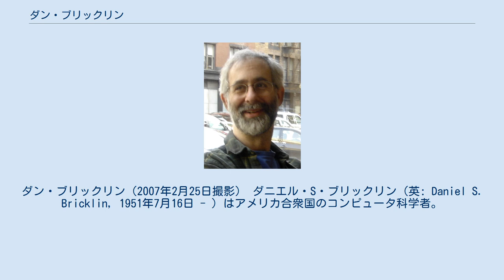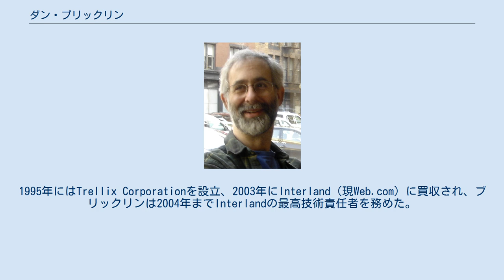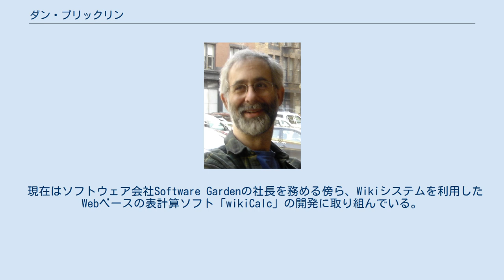ダン・ブリックリン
ダン・ブリックリン（2007年2月25日撮影） ダニエル・S・ブリックリン（英: Daniel S. Bricklin, 1951年7月16日 - ）はアメリカ合衆国のコンピュータ科学者。
ボブ・フランクストンとともに表計算ソフトVisiCalcを開発した。
 ペンシルベニア州フィラデルフィアに生まれる。
Akiba Hebrew Academyを経て1969年マサチューセッツ工科大学に入学し、1973年に電気工学と計算機科学の理学士号を取得。
MIT卒業後DECに入社しワープロソフト「WPS-8」のプロジェクトリーダーとなるが、1976年に退社。
1977年にハーバード・ビジネス・スクールに入学し、1979年に経営学修士号を取得。
 1979年、MIT時代の友人であったボブ・フランクストンとともにSoftware Artsを設立、世界初のパーソナルコンピュータ向け表計算ソフトであるVisiCalcの販売を開始した。
ロータスに買収される1985年まで会長を務め、同年Software Gardenを設立。
1990年にはSlate Corporationを設立するが1994年に閉鎖、Software Gardenに復帰した。
1995年にはTrellix Corporationを設立、2003年にInterland（現Web.com）に買収され、ブリックリンは2004年までInterlandの最高技術責任者を務めた。
 1981年にグレース・マレー・ホッパー賞を、2003年にウォートン・インフォシス・ビジネス変革賞を受賞した。
1994年にはACMのフェローに就任した。
 現在はソフトウェア会社Software Gardenの社長を務める傍ら、Wikiシステムを利用したWebベースの表計算ソフト「wikiCalc」の開発に取り組んでいる。